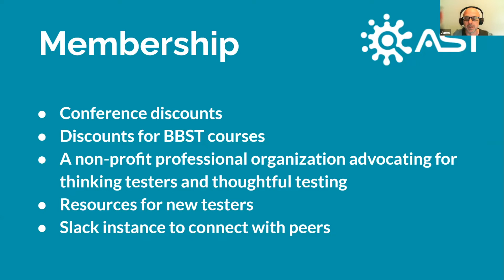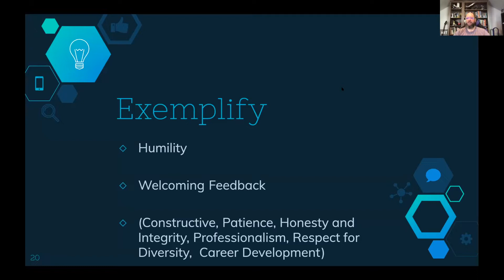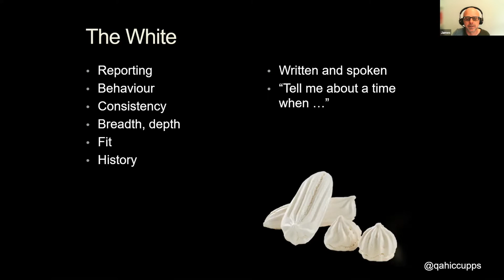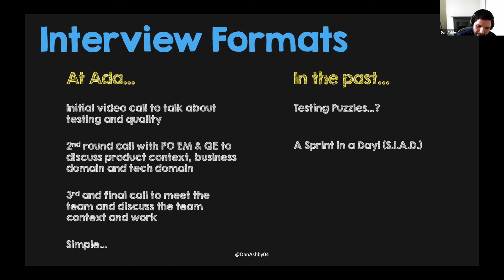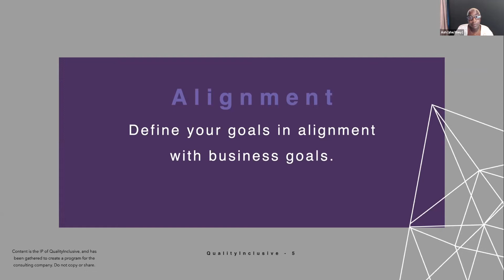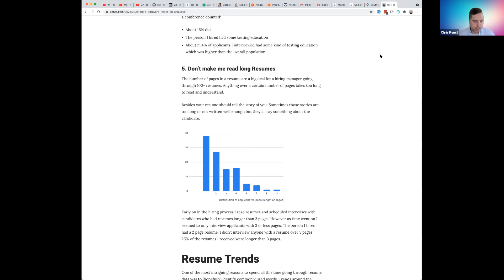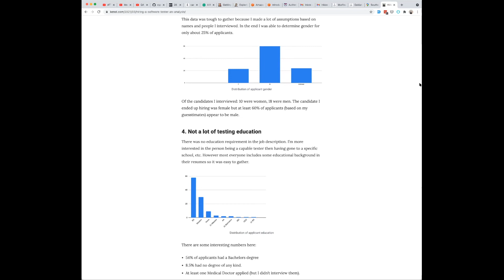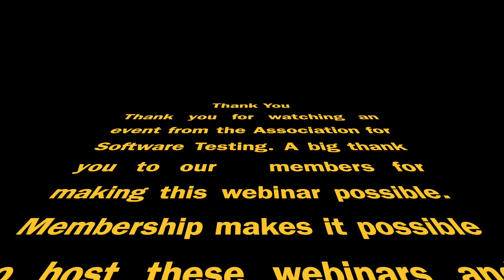AST Career Day May 2021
We will present five short talks from experienced hiring managers about Recruiting, Interviewing, Hiring, and Promotion. Speakers include Dan Ashby, Ash Coleman, Chris Kenst, Eric Proegler, and James Thomas. We will assemble the speakers as a panel for the last part of the event to take your questions! Job seekers can hear how hiring managers approach finding talent, and hiring managers can hear from other hiring managers how they identify and evaluate candidates.